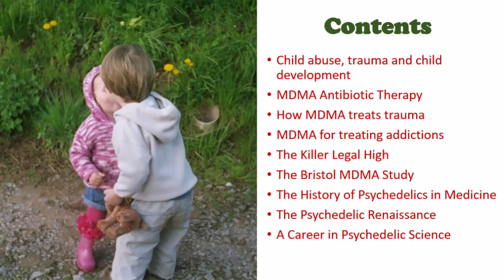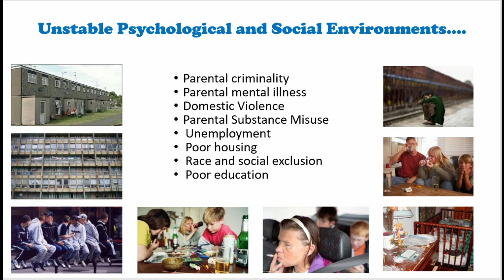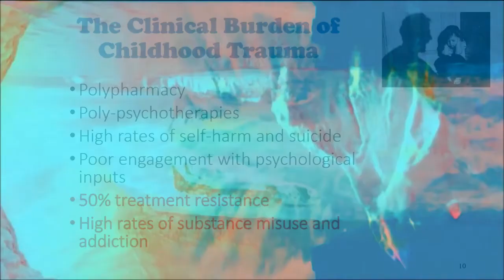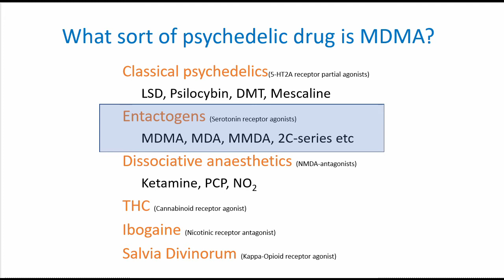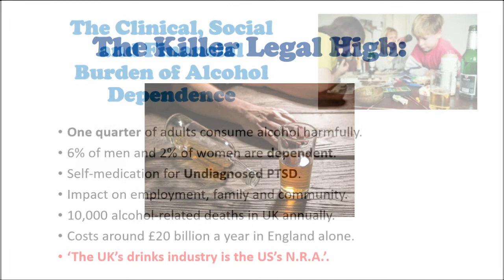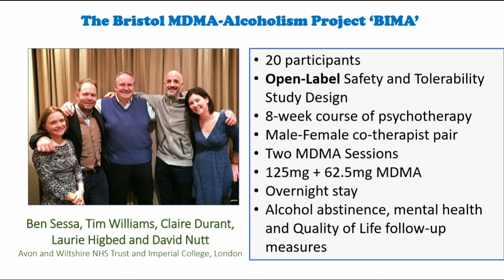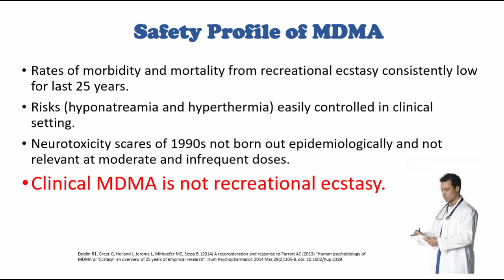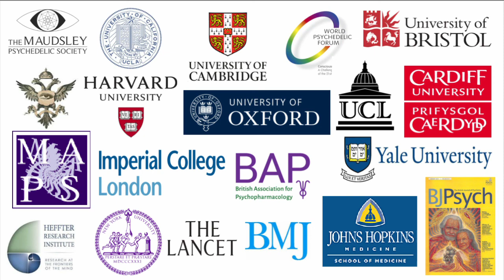Psychedelic Career Day A Webinar with Dr. Ben Sessa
Psychedelic Career Day
A webcast from Prague to the Pacific

Keynote address: Dr. Ben Sessa

Many psychonauts are interested in studying psychedelics in academia, but since there isn’t a well-defined path tread by multitudes of other students, deciding how to go about it can be quite a challenge. There are certainly success stories of people who have made a career for themselves out of working in the field of psychedelics, but they seem to be few and far between.

Fortunately, it does seem like academia is gradually warming up to the idea of psychedelia as a legitimate field of study. Since there aren’t a whole lot of tried-and-tested guides out there geared toward helping potential psychedelic scholars navigate collegiate careers, we have created a panel of experts from Europe, USA, and Canada  that can help light your way to a psychedelic career. You’ll learn how our panelists made a psychedelic career in areas like communications, clinical research, psychotherapy, education, entrepreneurship, and psychiatry.

Dr. Ben Sessa

Ben is the curator and founder of Breaking Convention a biennial conference exploring the many facets of Psychedelics at Greenwich College outside London, U.K. Ben has been a consultant child and addictions psychiatrist with 20 years’ clinical experience with child abuse. The saddening inevitable trajectory into adult mental disorders and addictions forms Ben’s clinical outlook which has brought him to psychedelic therapies – particularly MDMA. Having studied LSD, psilocybin, ketamine and DMT for 15 years, he now runs the world’s first MDMA study for alcoholism. He’s authored textbooks (The Psychedelic Renaissance) and a novel about psychedelics. Devoted to his patients, Ben agonizes over their plights and is committed to novel psychotherapeutic approaches for his beloved, floundering field of psychiatry.